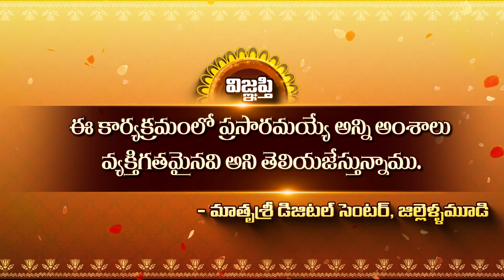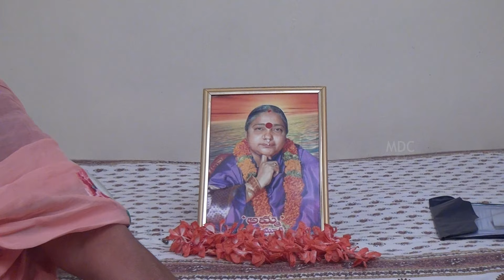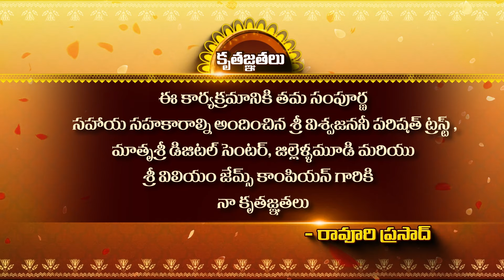Dr. Sista Shanta's Experiences with "Jillellamudi AMMA" - Part 2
Dr. Sista Shanta's Experiences with "Jillellamudi AMMA" - Part 2 | జిల్లెళ్ళమూడి అమ్మ తో మా అనుభవాలు - డా. శిష్టా శాంత - హైదరాబాద్.